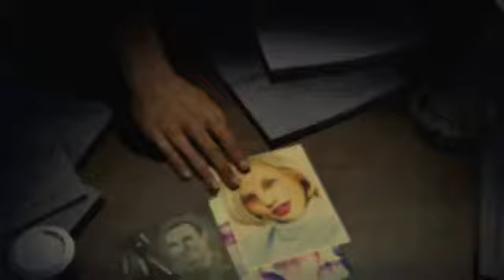Dead Island - Ryder White Trailer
Deep Silver vient de mette en ligne il y a quelques heures à peine une vidéo du prochain DLC du jeu vidéo Dead Island.